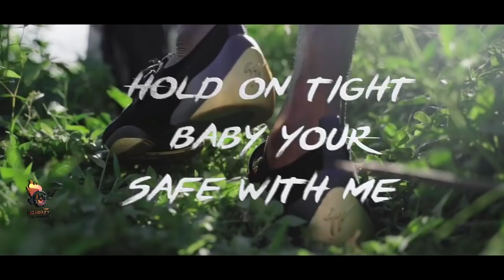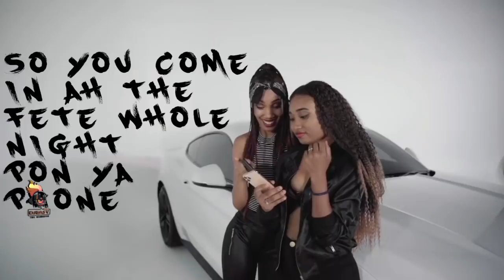2020 Soca Video Mix (Pt.2) Machel Montano,Farmer Nappy,Patrice Roberts,Shal Marshall,Kes,Voice & Mor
Machel Montano – I Love You
Skinny Fabulous - Rock This Place
Motto x Nessa Preppy - Toat No Feelings
Shal Marshall x Teamfoxx - Hot Gyal Soca
Farmer Nappy & Lil Bitts - Co-Sign
Teddyson John x Private Ryan - X Games
Konshens - Hold On
Carlyn XP – Strangers
Nadia Batson x Voice - One Mission
Mical Teja ft XOriginals – Birthday
Olatunji & Stadic - Jiggle It
V'ghn – Golden
Shal Marshal – Two Knee
Problem Child – Sweet Yuh
Fadda Fox – Show Me
Farmer Nappy - Fete Wid Meh Dahlin
MR.GWADA - REAL FRIENDS
Voice & Kes - Dear Promoter (Donawa Violin Cover)
Swappi x Ultimate Rejects - Feeling It
Patrice Roberts X Lord Nelson - Wha Ya Know
Skinny Fabulous - Up and Up